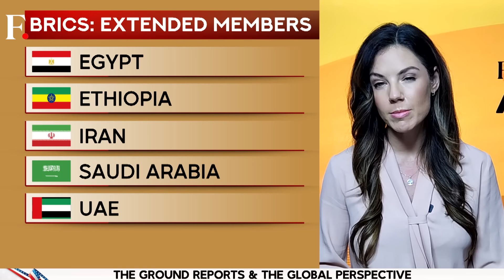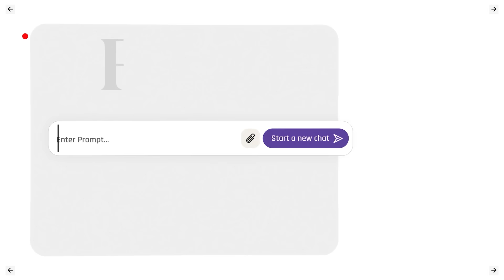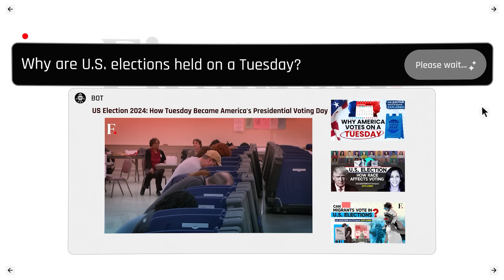Kenyan President Ruto Requests China's Support to Join BRICS | Firstpost Africa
Kenyan President William Ruto has approached China to gain support for the BRICS membership. Li Xi, a top Chinese official, concluded an official visit to Kenya on Tuesday. During the bilateral talks in Nairobi, President Ruto requested China’s backing for Kenya’s bid to join BRICS. The group was established to bring together the world's most important developing countries with an aim to challenge the political and economic power of the West. As more countries are considering joining BRICS, experts in Kenya have been urging the Ruto government to follow suit for economic and trade benefits. African nations are seeking alternatives to reduce dependency on lenders like the International Monetary Fund (IMF) and the World Bank. Kenya, which is struggling under a massive $82 Billion debt has also criticised international lenders for unusually high interest rates. Watch the video for more details.